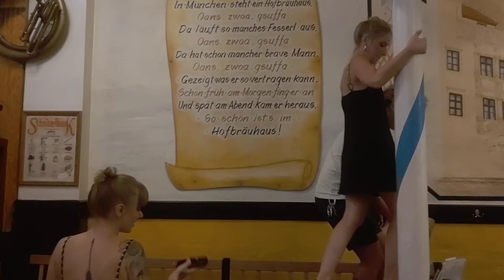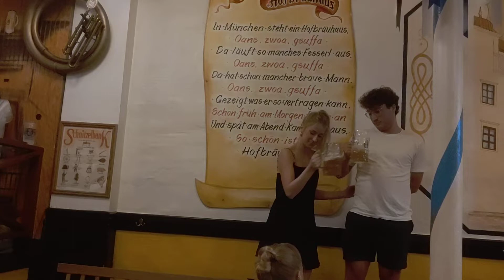Squeezettes @Old German Beer Hall VID 20230901 214203043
Dancing at the Old German Beer Hall to the Squeezettes playing an Abba melody.